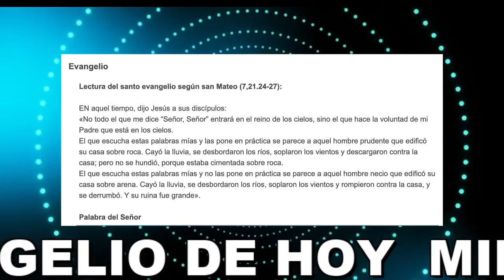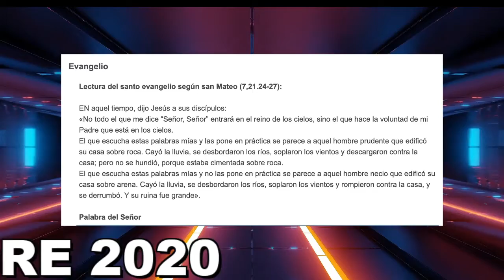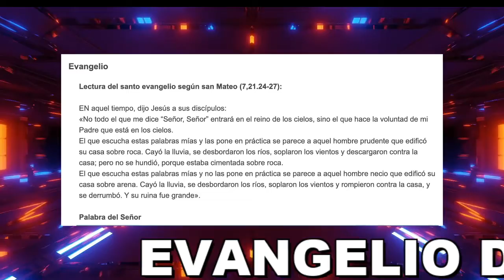EVANGELIO DE HOY JUEVES 3 DICIEMBRE 2020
No todo el que me diga Señor Señor entrara en el reino de los cielos sino el que hace la voluntad de mi padre